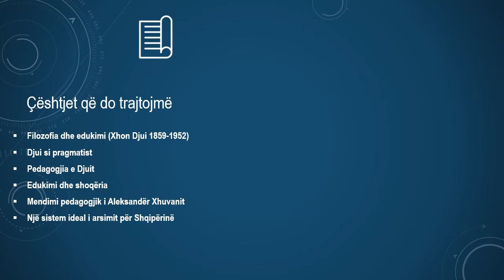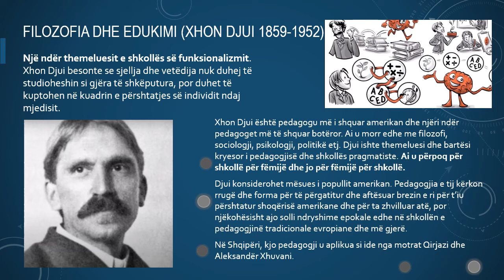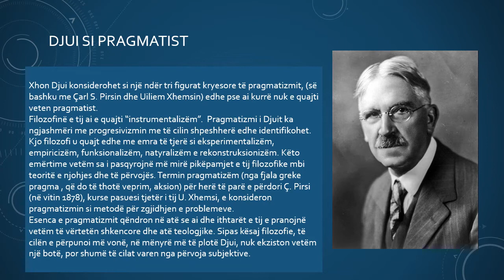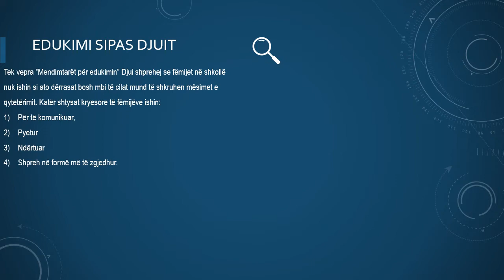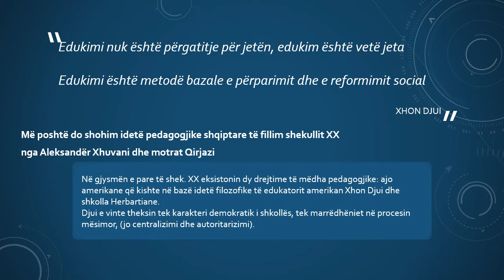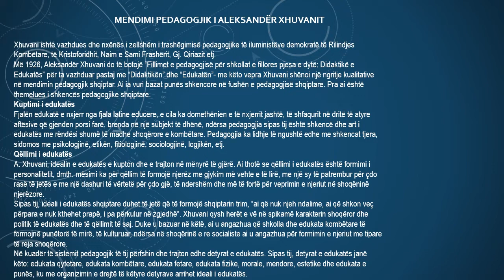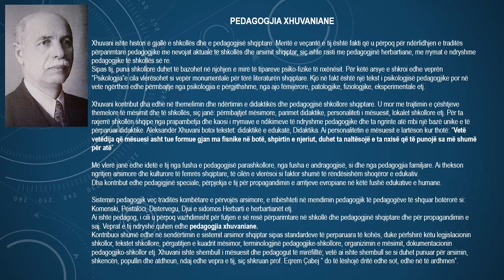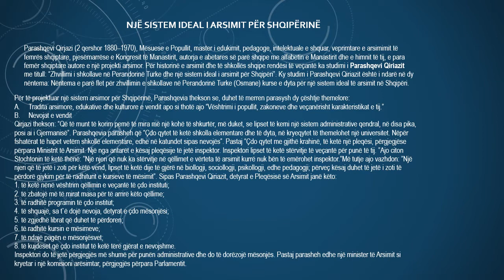FILOZOFI XI | Tema: Filozofia e Xhon Djuit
Tematika 7: Filozofia e shekullit XX
Tema:   Filozofia e Xhon Djuit.
Idetë pedagogjike shqiptare dhe shkolla eksperimentale e Djuit.

Leksion nga Alma Begaj